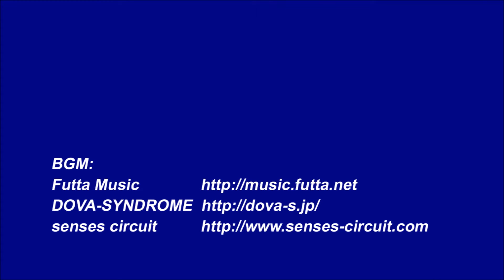第13回チャレンジカップ 座間養魚場 優勝者インタビュー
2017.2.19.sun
菊地悠輔選手

座間養魚場